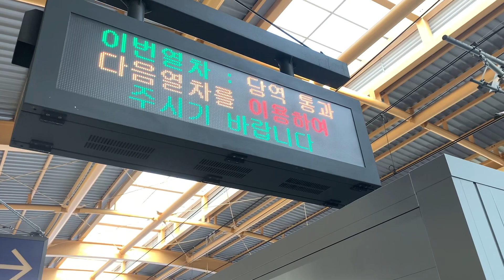東菜駅で退避する東海電鉄線381000系ほか ムグンファ号、セマウル号通過